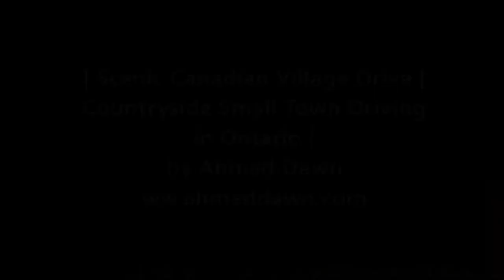| Scenic Canadian Village Drive | Countryside Small Town Driving in Ontario |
Canadian small towns are full of unparalleled landscape, yet have the feeling of rural Canada or villages where Natural beauty, vibrant community, and high quality of life intertwine.

On Oct 7, 17 I visited a few small towns in Ontario, Canada and filmed these video clips. Featured towns are: East Gwillimbury, Newmarket, Aurora, and Georgina.